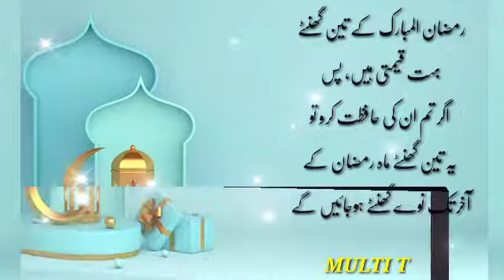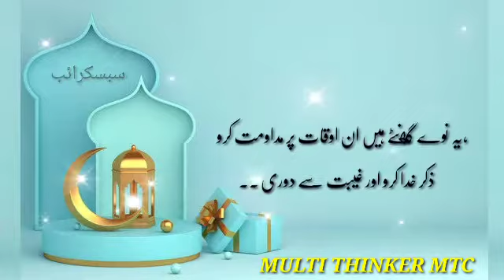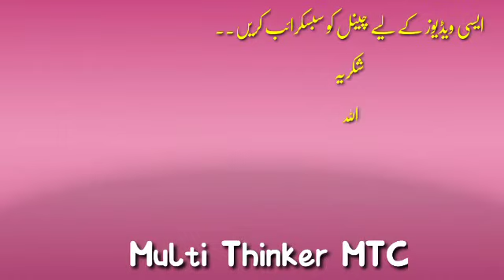Ramzan kay 3 Ghanty Qimti || Ramzan mei ye kam lazmi karna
In this video we will share about
Ramzan 2021 kay 3 ghanto ka khayal rakha karo
Iftari Main 3 Badi Ghaltiaan Ramzan Bayan - Ramadan Maulana Tariq Jameel
Ramzan mei 3 ghanty kemti hoty hain
Ramzan Ka Chand Nazar Aane Se Pahle Ye Kaam Jaroor Kar Le
3 Beautiful Things on Ramadan Mubarak 2021
Ramzan Ky 3 ghanty
Ramzan 2021 gift
4 Bahot Aasaan Aur Bahot Bada Ajar Sawab
Ramzan 2021 ki fazilat
Ramzan kay 3 ghanto zarori
Ramzan 2021 ramzan kareem 2021
Ramadan Ka Istaqbal 3 Kaamon SE kary
Ramadan Kareem 2021
Istakbal-e-Ramadan By Dr. Israr Ahmed
Ramadan Any Se Pehly Pehly Ye Khaas Dua or Amal Zarur Kar Lena || Dr Farhat Hashmi ||
istaqbal E Ramzan Aur Tayari | Welcome Ramadan
Ramzan Ka Istaqbal Aur Tayyari Kaise Kare
Ramzan Ka Istaqbal Kis Tarah Karen || رمضان کا استقبال کس طرح کریں
Ramzan Ka Bharpoor Faida Kaise Uthain ? | 10 Aham Hadayat | Istaqbal E Ramzan
Istakbal-e-Ramadan | ramzan ka istaqbal kese karen | Ramzan Barkat
RELATED VIDEOS ARE::
گھر میں لونگ رکھنے کا وظیفہ
Ayat ul Kursi ki Fazilat
Qurani Soarato ki Fazilat
Islamic Names with meanings
Moral stories in Hindi urdu
General Knowledge
D sy shuru nam ky log kesy hoty hn